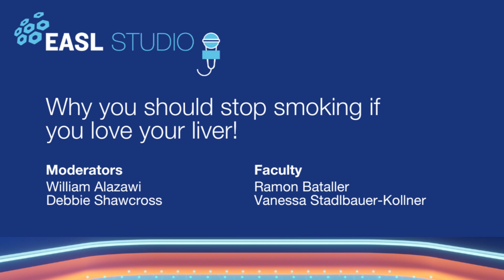S4E21 Promo - Why you should stop smoking if you love your liver!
To coincide with World No Tobacco Day, 31 May, this EASL Studio will discuss some of the pathophysiological mechanisms that drive the progression of liver disease and cancer risk in those who smoke.